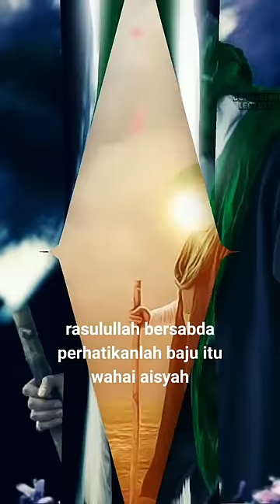Pengemis dan orang buta yang mendapatkan berkah dari Rasulullah SAW || Counselor Lecture